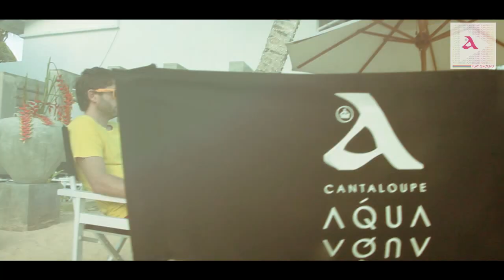PLAYGROUND by Cantaloupe Aqua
Set in the exotic southern coastal city of Thalpe, Sri Lanka, CANTALOUPE AQUA hosted a chic pool party at their boutique villa that had the crowds enjoying till the wee hours of the morning.

Visit CANTALOUPE AQUA and enjoy some southern coastal hospitality in the paradise island